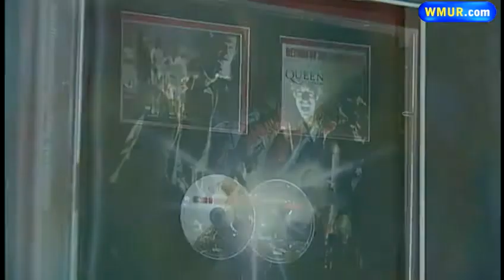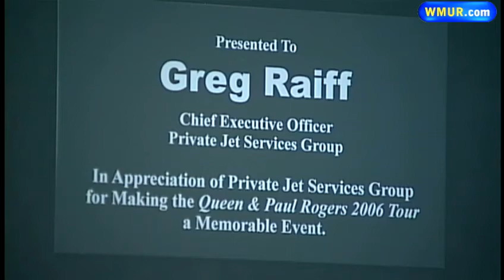High-flying NH company serves rock stars, pro athletes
A New Hampshire businessman flies chart-topping rock bands, sport teams and business people around the world on his private jet service.